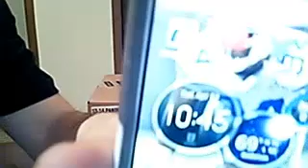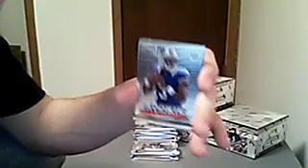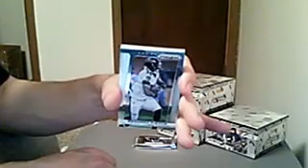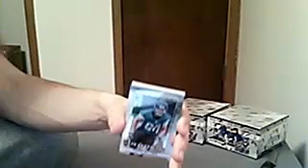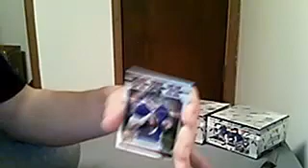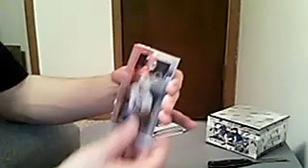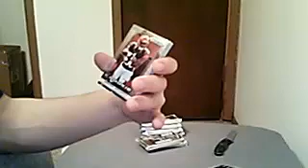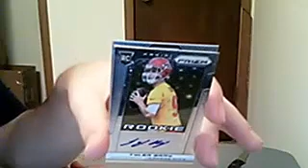4/12 prizm jumbo